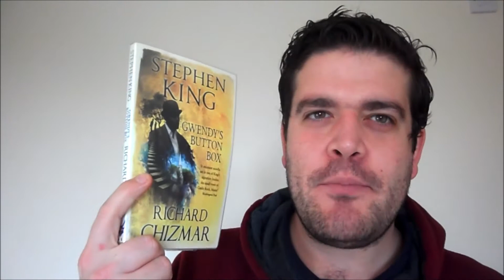Gwendy's Button Box by Stephen King and Richard Chizmar - Book Review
A discussion of Gwendy's Button Box by Richard Chizmar and Stephen King. Plenty more "King" chat on my channel.  Thanks for checking me out - I hope it earned your subscription :)

Consider becoming a Patron! Your small but mighty contributions will allow me to continue reading new books and producing awesome BookTube Content
If you made it this far - thank you. Your interest in my channel means the world to me. I always say I'd do this whether or not people watched my channel. And I'm so passionate about sharing things I love - but that equates to just throwing ideas into the void if no-one is there to listen and interact. So thank you.

Mikey